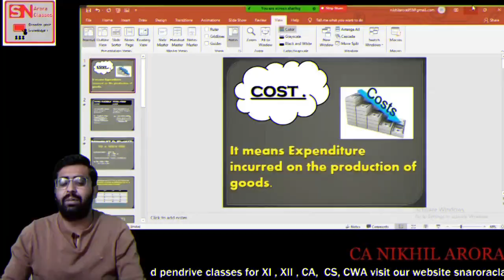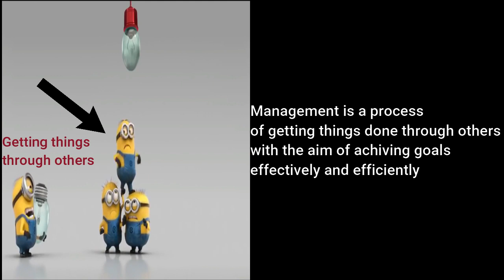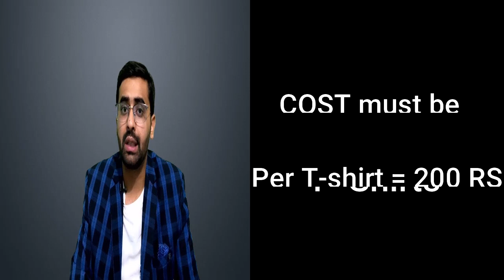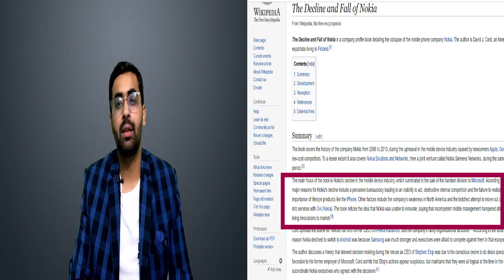NATURE AND SIGNIFICANCE OF MANAGEMENT | CHAPTER 1 | PART 1 | BUISNESS STUDIES | 100% RESULT !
CHAPTER 1 - INTRODUCTION TO NATURE AND SIGNIFICANCE OF MANAGEMENT CLASS  12th

ABOUT US: snaroraclasses has been developing economics and business studies videos and providing notes for studies. our motive is to make students understand things in a fun way without any pressure and burden and make their results more effective than before.